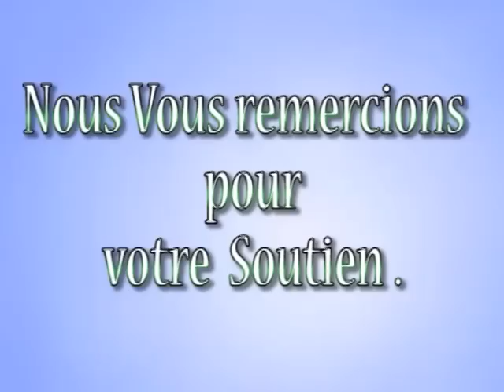Maman Rev. Deborah Dayo